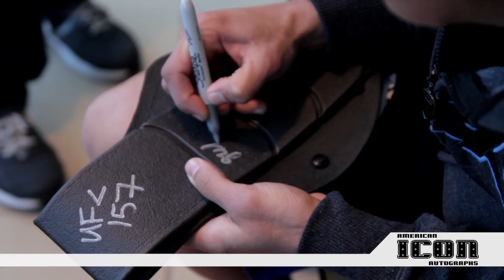Liz Carmouche Interview at the UFC 157 Open Workout & Signing for American Icon Autographs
American Icon Autographs was so proud to sponsor Liz Carmouche for her UFC Championship Fight against Ronda Rousey at UFC 157.  We had the privilege of joining Liz at the UFC 157 open workout at the UFC Gym in Torrance, California on February 20, 2013.  Liz spent a few minutes talking to Andrew Bryniarski on our behalf.  She looks GREAT in that American Icon Autographs shirt too!!!